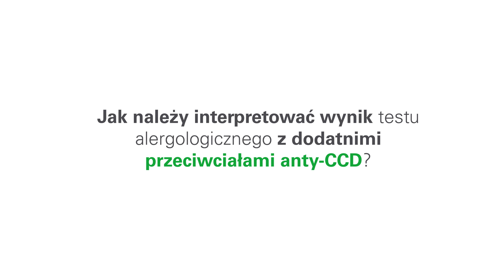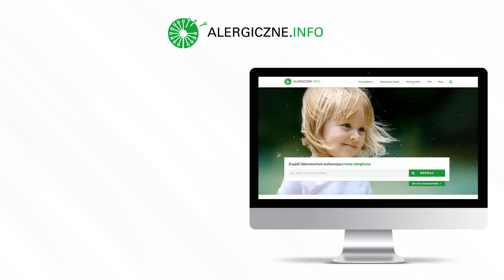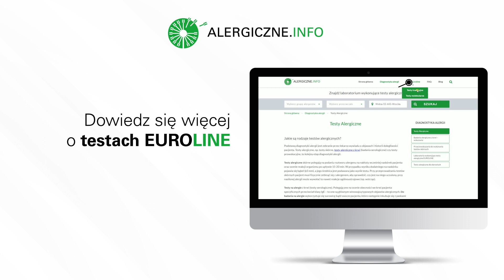Jak należy interpretować wynik testu alergologicznego z dodatnimi przeciwciałami anty-CCD? [HD]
Na każdym pasku testu alergologicznego EUROLINE znajduje się pasmo CCD. Jego wybarwienie świadczy o obecności we krwi przeciwciał anty-CCD, które mogą zawyżyć wynik pozytywny lub nawet dać tzw. wynik fałszywie pozytywny. Oznacza to, że pacjent otrzyma wynik pozytywny dla alergenów, na które nie ma on rzeczywistej alergii. Obejrzyj film i dowiedz się, które alergeny zawierają CCD i jak sobie z nimi radzić.

Jeśli to nie alergia, to może nietolerancja pokarmowa? Sprawdź

REGULAMIN: Wszystkie filmy i komentarze mają wyłącznie charakter edukacyjny (informacyjny) i nie stanowią działalności leczniczej, porady lekarskiej w rozumieniu obowiązujących przepisów, jak również jej nie zastępują ani nie mogą być podstawą do jakichkolwiek roszczeń.